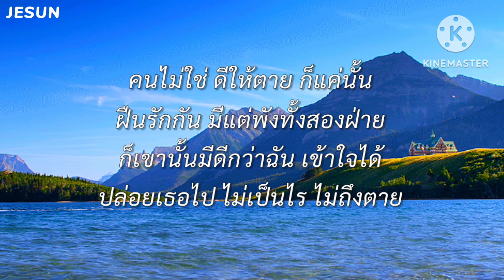ไม่ถึงตาย - เสือสองเล [เนื้อเพลง]